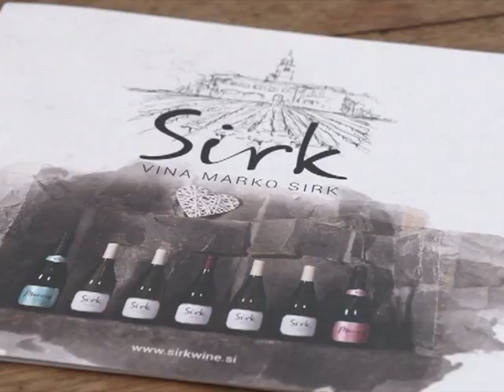Sapori di Slovenia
Vina Marko Sirk - Dobrovo